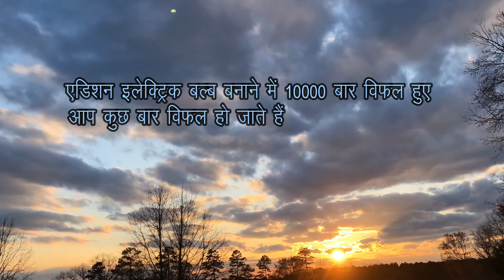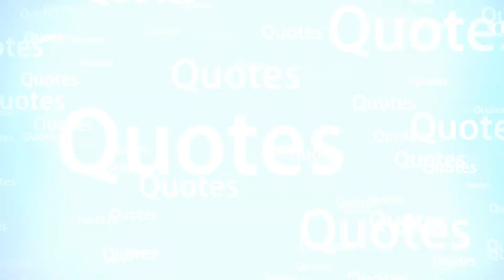Best powerful motivational video in hindi inspirational speech by dynamicshayari